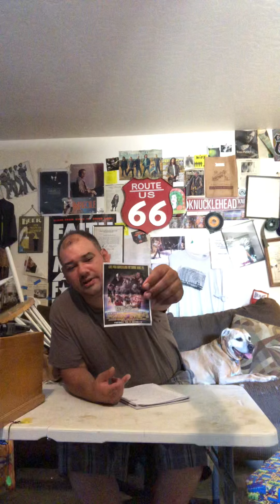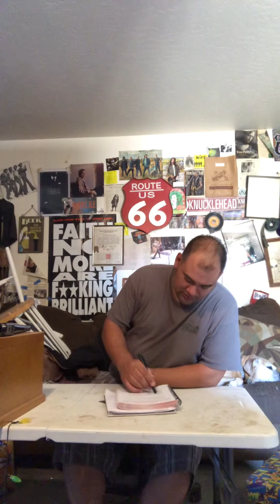Jake’s Bounty 6/3/21